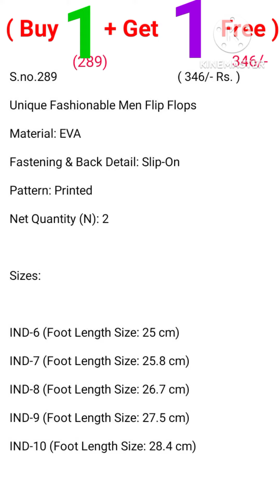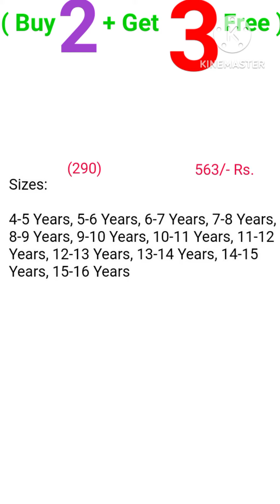289+290+291;(Buy (1)(2)(2) +Get(1)(3)(3) Free)(Men's Pri Shots +Pajamas +Slippers)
S.no.289                                         ( 346/- Rs. )
Unique Fashionable Men Flip Flops
Material: EVA
Fastening & Back Detail: Slip-On
Pattern: Printed
Net Quantity (N): 2

Sizes:

IND-6 (Foot Length Size: 25 cm)
IND-7 (Foot Length Size: 25.8 cm)
IND-8 (Foot Length Size: 26.7 cm)
IND-9 (Foot Length Size: 27.5 cm)
IND-10 (Foot Length Size: 28.4 cm)

S.no.290                                ( 563/- Rs. )
PACK OF 5 COTTON THREEFORTHS

Fabric: Cotton
Pattern: Solid
Net Quantity (N): 5

S.no.291                                   ( 381/- Rs. )

PACK OF 5 PRINTED SHORTS
Fabric: Cotton

sweater vest haul
vintage hoodie
Multicolor Diwali Lights
fleece jacket
diwali larissa light
diwali decorator
new diwali light
winter hoodie
winter wear collection
hoodies collection
diwali light collection
diwali Light unboxing
rhude hoodie
rhude varsity jacket
rhude sweater
rhude jacket
ihood heated jacket
heated clothing
heated hoodie
winter vest
ihood heated jacket
body warmer review
body warmer
fleece jacket men's
fleece jacket
highrail fleece jacket
hooded shrug
winter shrug haul
winter shrug
daily wear sweater
women's new sweater collection
winter sweater for women haul
trendy sweater haul
heels collection
party wear heels
daily wear heels
high waist jeans
high waisted suit
high waist pleated skirt
high waist leggings haul
high waist pants
high waist skirt
high waist mini skirt
winter sweatshirt
winter sweatshirt haul
trendy sweatshirt
sweater collection
winter sweatshirt
leather jacket haul
high sandals
sweater vest haul
heels
high heels sandals collection
heels shopping
winter wear
traditional sandals
sweater haul video
hoodie haul
rhude hoodie
rhude jacket
rhude varsity jacket
ladies sweater collection
heavy winter sweater haul
long sweater ladies haul
trendy sweater haul
shrug haul
shrug
women shrug haul
winter shrug haul
hooded shrug
heels for traditional dress
high heel sandals try on
convertible heels
party wear heels
women's high heel shoes
small heels haul
heels
broad heels sandals
affordable heels
ladies heels collection
heel slippers
casual heels
winter sweatshirt haul
winter sweatshirt
trendy sweatshirt haul